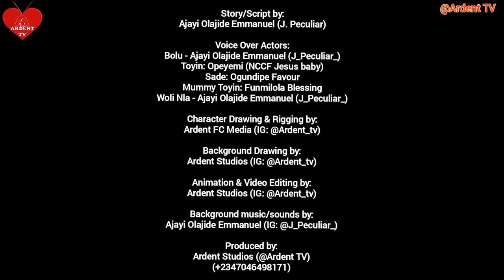Peculiar Boy || Ep5 || Fun & Edifying Animation || Ardent TV | Christian Cartoons | Animated Stories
"PECULIAR BOY" is a story of a boy who is a dreamer but searching for who he really is, void of understanding of the virtues inside of him and this makes him face many challenges of manipulations and intimidations.
Let's journey with this episodes as we see how he will get over these challenges and have encounter with true light.
OUR ANIMATION FILMS ARE FULL OF FUN YET EDIFYING!!!

If you are led to support us, kindly Sow to the below details, God bless:

NAIRA ACCOUNT:
GT Bank
Ajayi Olajide Emmanuel

DOMICILIARY ACCOUNT:
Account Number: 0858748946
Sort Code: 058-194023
Swift code: GTBIGB2L
Ajayi Olajide Emmanuel

Remember it is fun yet edifying... We love you...%